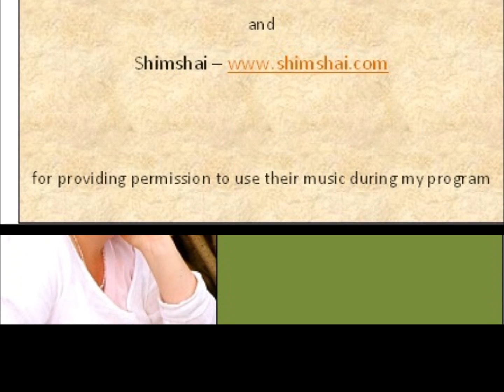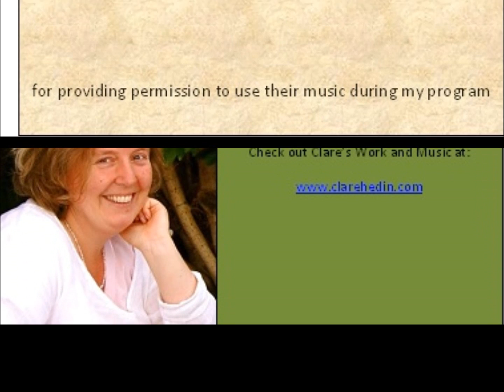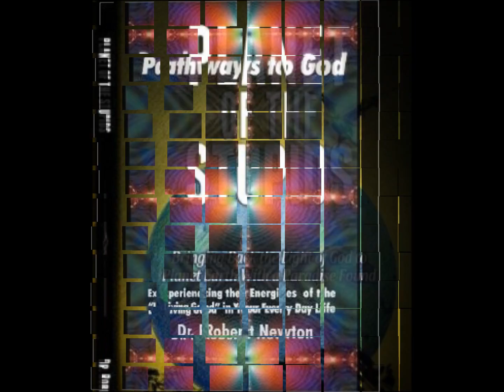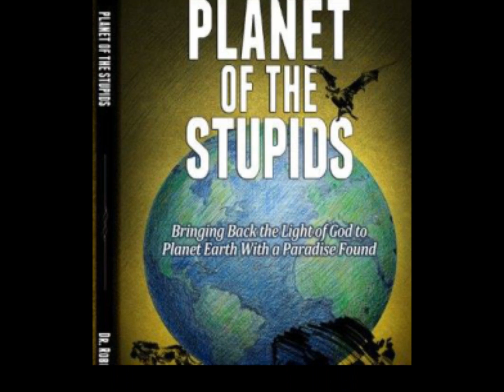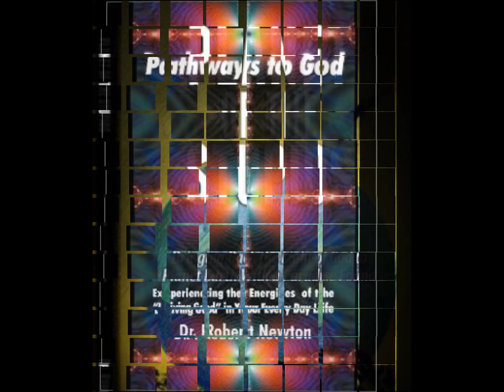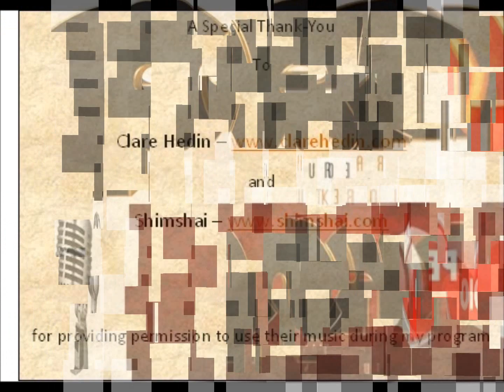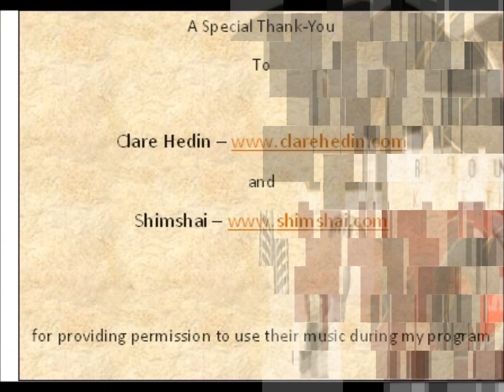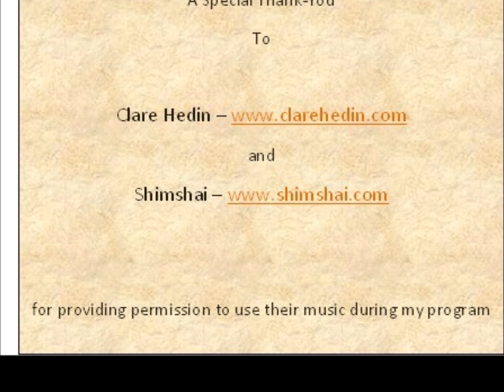The Code Connection - 72 Names of God With Dr. Robert Newton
Jesse interviews Dr. Robert J. Newton - who has a B.A. in Speech and English; and studies include General Semantics, Linguistics, Syllogistic Logic and English composition. Dr. Newton graduated from American College of Law with a Juris Doctorate, has an award winning landscape and design company, was a “Certified Channel” of the “Tibetan Foundation” and has certifications in “Etheric Healing”, “Reiki”, “Sound Signature Healing”, “Magnetic Acupuncture”, “Theta Healing” and “Light Speed Learning”, among others and worked as a Christian Science healer. Dr.Newton also has a Doctorate in Naturopathic Medicine and has authored several books including, “Pathways to God”. He is 3rd degree Asclepiad and has been initiated into the highest levels of Kriya Kundalini Yoga. Dr, Newton has healed many maladies including Cancer, AIDS and Crohn’s Disease; and has avidly pursued the study of Metaphysics and the Spiritual Sciences, including Christian Science, Religious Science, Science of Mind, Theosophy, Rosecrucianism, Buddhism, Hinduism, ancient Hermetic teachings from Egypt and Greece, Mayan Codicils, ”Quodoshka” (Native American) “The Keys of Enoch”, Tai Chi Chuan, ‘The Kabbala’ and Kriya Kundalini Yoga.  We look at his insights on the 72 Names of God.